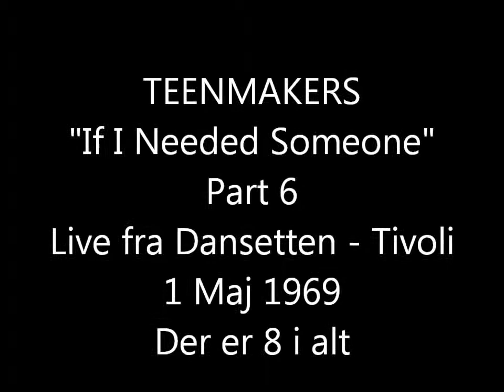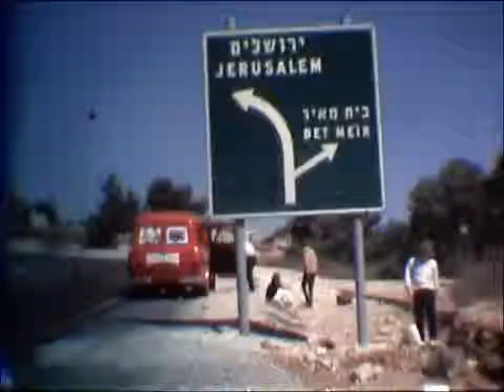TEENMAKERS Live "If I Needed Someone" Dansetten Tivoli 1-5-1969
Sendt live fra Dansetten - Tivoli 1 Maj 1969